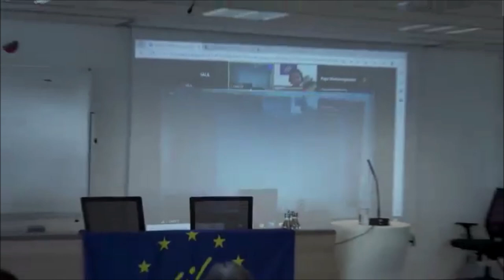LIFE eCOadapt50 kick-off: Benvinguda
Life eCOadapt50 és un projecte liderat per la Diputació de Barcelona. Inclou vint-i-quatre socis catalans i dues entitats associades que compta amb gairebé dinou milions d’euros i una durada de vuit anys. Life eCOadapt50 vol augmentar la resiliència de les activitats econòmiques especialment vulnerables.

Enregistrament de la jornada de llançament del projecte realitzada el 28 de febrer del 2023 al Tecnocampus de Mataró, en el marc del V Fòrum sobre medi ambient i món local

Benvinguda a la sessió a càrrec de
Il·lm Sr. Xesco Gomar, Diputat delegat d’Àcció Climàtica de la Diputació de Barcelona Micro mà
Mrs. Diana Oancea, CINEA